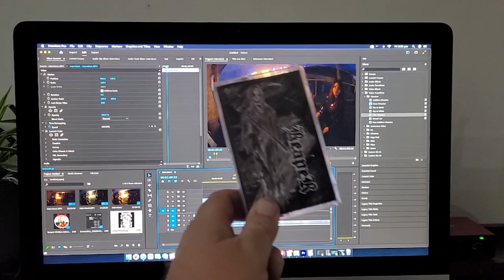Short Sharp Shock - Episode Four: REAPER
The fourth episode of the Short Sharp Shock series - A project covering the current state of Australian (and hopefully abroad) DIY punk/hardcore/whatever underground music scene.

Digitisation services by Fuzzed Atrocities Home Video